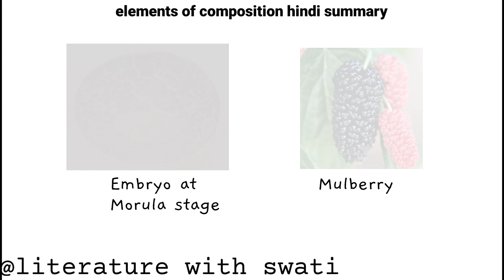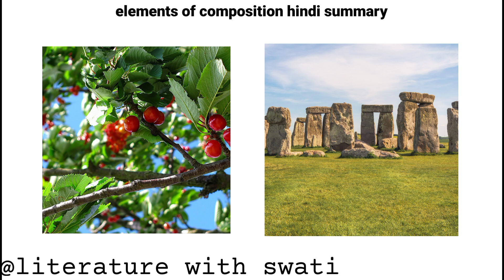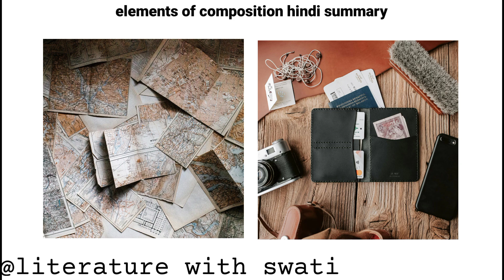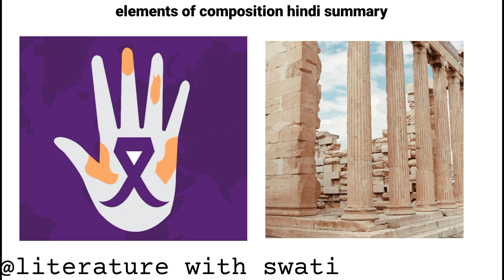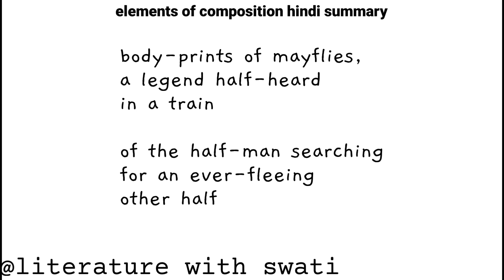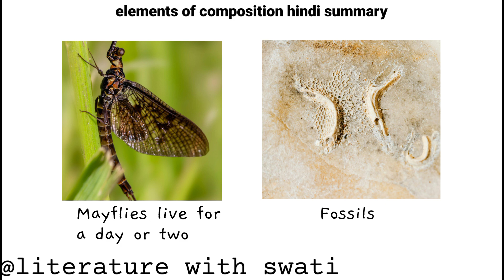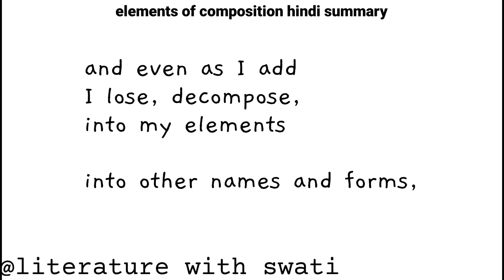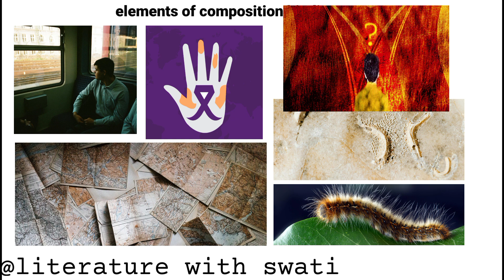elements of composition hindi summary a k ramanujan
Elements of composition summary in hindi, Elements of composition hindi summary, A.K. Ramanujan elements of composition in hindi